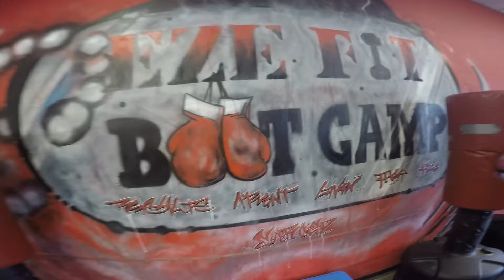Highlight Week 1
Our first weekly highlight video! Here's some awesome shots throughout the week from our hard working members. No better place  to reach your fitness goals, and be a part of the best fit fam around.